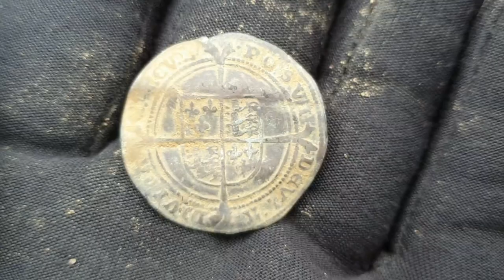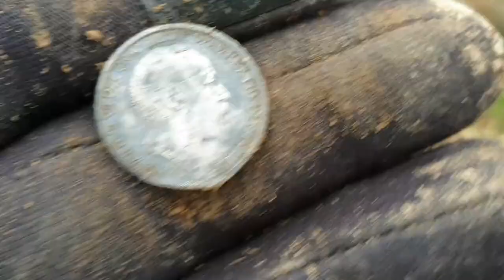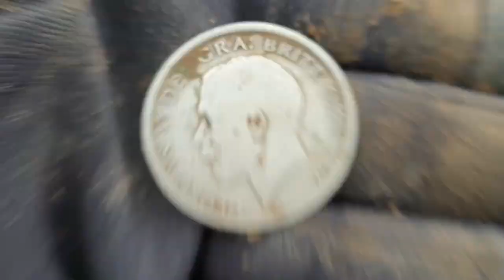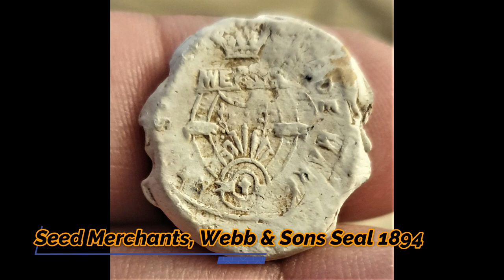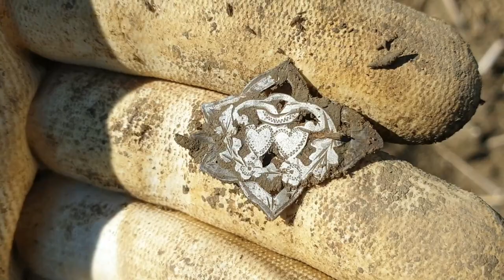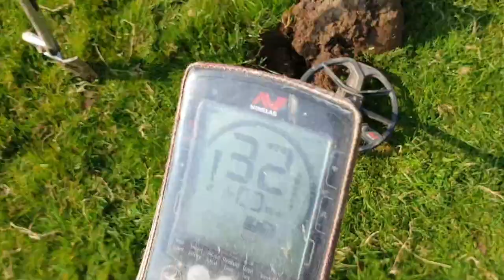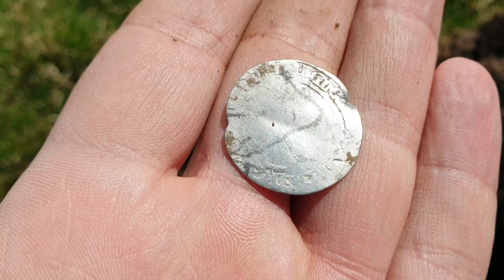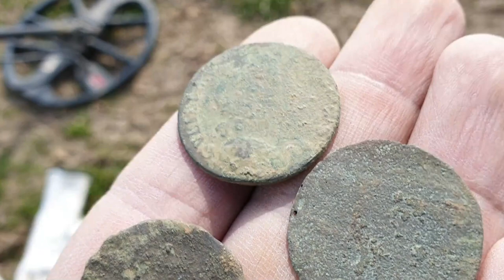BOY KING Hammered coin and some other cool stuff Metal Detecting Uk 2022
Few nice days out detecting with few bits of silver Enjoy!